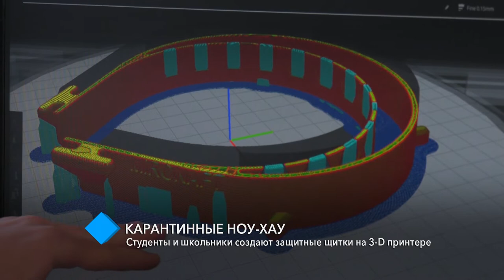Карантинные ноу-хау: студенты и школьники создают защитные щитки на 3-D принтере